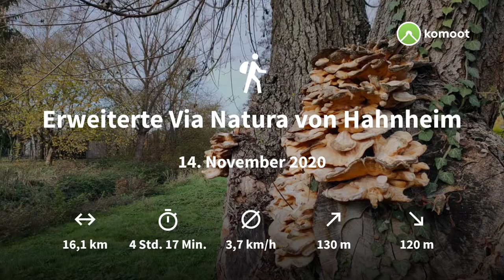Erweiterter Via Natura zur Bergkirche Udenheim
16 km im Selztal von Haustür zu Haustür des Entspannenden. Der Via Natura wurde um den Weg zur Bergkirche Udenheim erweitert.